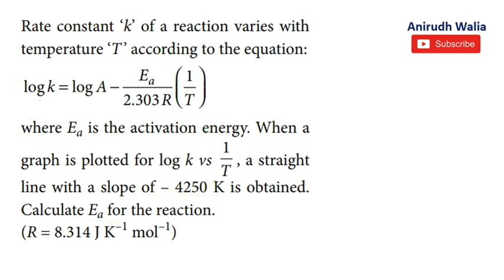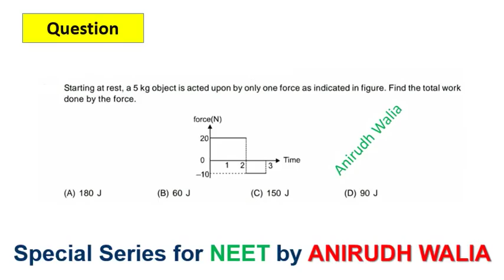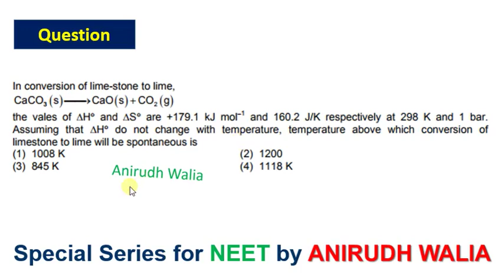NEET 2018 | Crash Course | Important Questions | Solved Questions | anirudh walia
Anirudh Walia

NEET 2018

Important Questions

Neet 2018